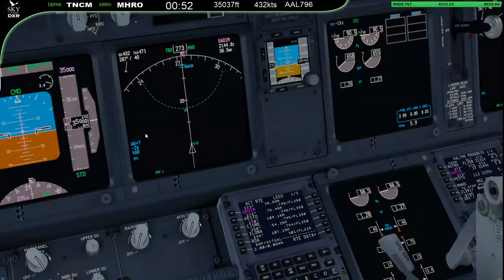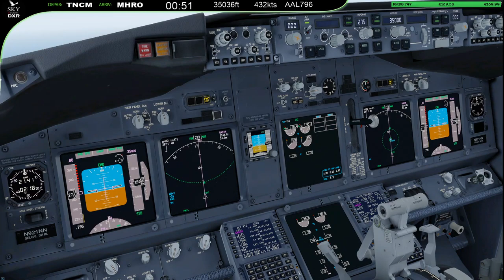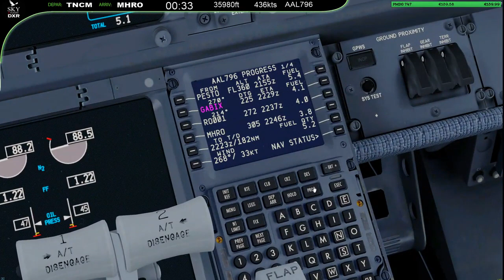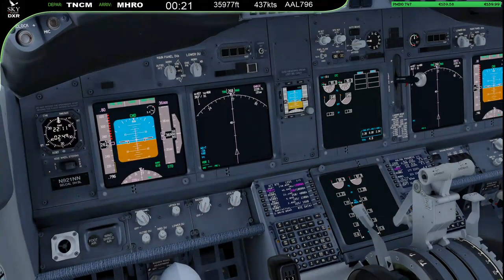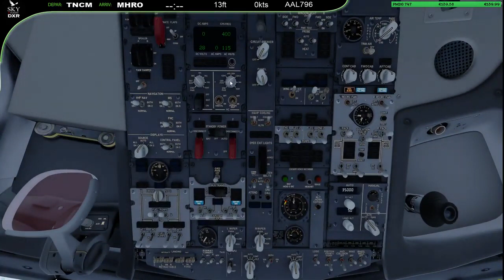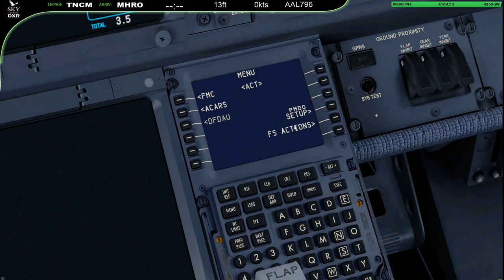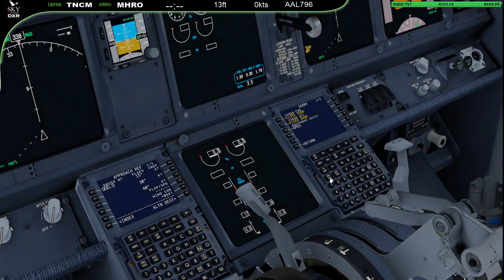Princess Juliana Intn'l Airport (Saint Martin) to Juan Manuel Galvez Intn'l Airport( MHRO) in 4K UHD